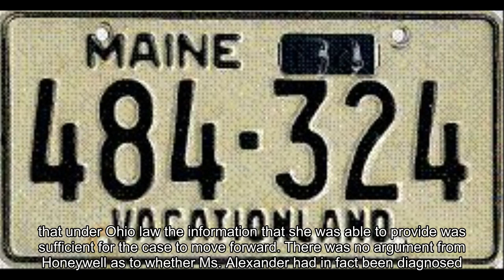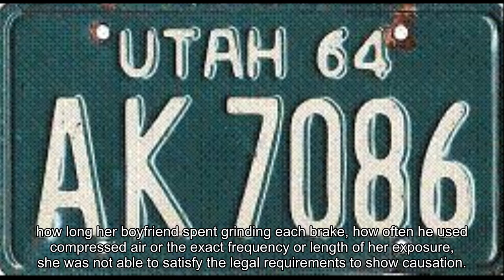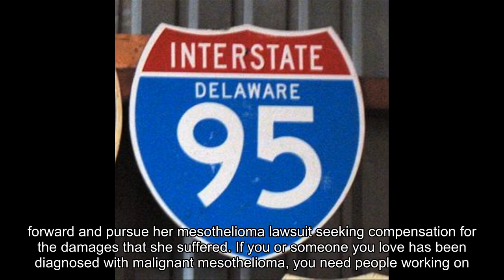Mechanics Girlfriend Wins Right to Sue Honeywell Over Mesothelioma